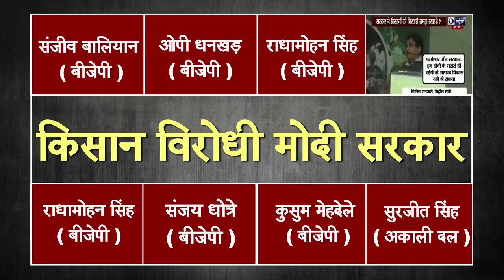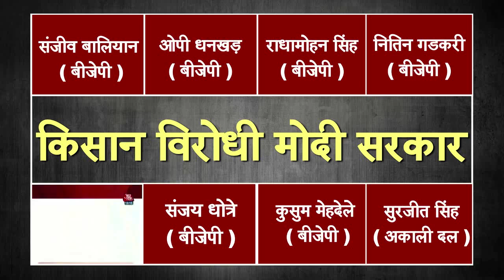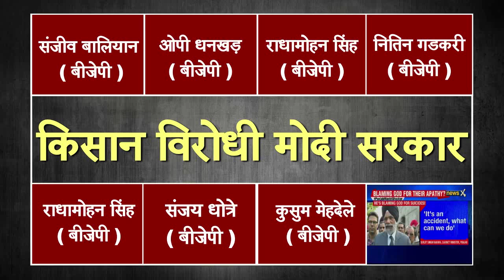Kisan Virodhi Modi Sarkar